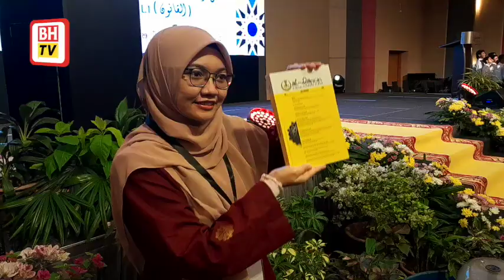'Judge plays important role in justice system'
In the justice system, the judge plays an important role and becomes a symbol in ensuring the credibility and authority of the judicial institution.

Sultan of Perak, Sultan Nazrin Muizzuddin Shah said any form of doubt must be avoided and a judge must be free from any influence or pressure.

He said a transparent judgment reflected an authoritative justice system and was not overshadowed by feelings of anger and fear in anyone.

Sultan Nazrin said in his opening speech at the 2022 Perak Syariah Journal Volume 1 at the Casuarina@Meru Hotel here, today.

Sultan Nazrin said writing reasons for judgment were one of the tasks that judges were responsible for as it would provide reasons, grounds and support for every decision that had been made against a case brought before them.